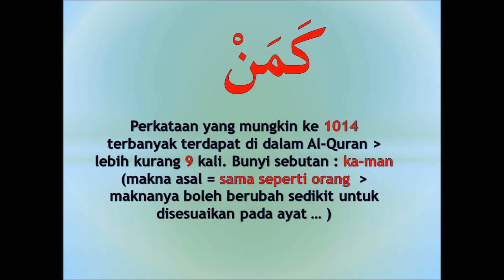#1014 memahami Al-Quran dgn perkataan كمن